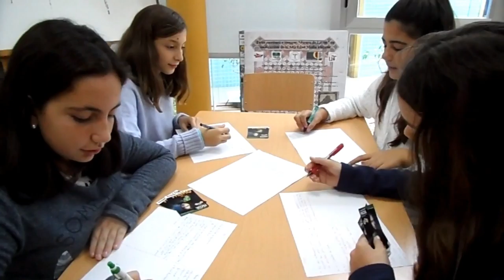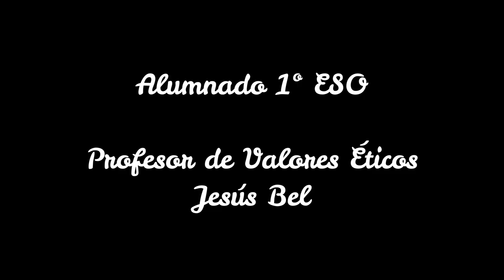CAMPEONES EN LA VIDA REAL 1. TERTULIAS CON SABOR A CHOCOLATE.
El alumnado de 1º de ESO, en la materia Valores Éticos con el profesor Jesús , realiza una tertulia con sabor a chocolate sobre la diversidad partiendo de la película campeones.